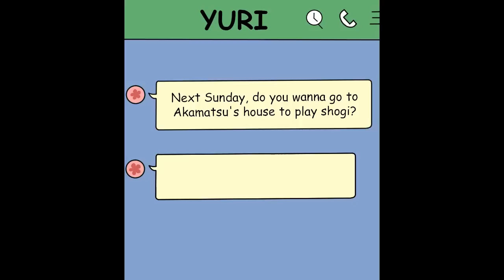The sad sight I encountered at a Shogi tournament... [Manga Dub]